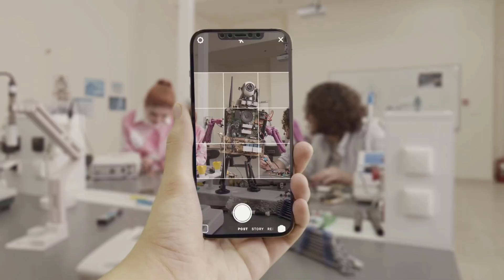Victor Ashkan | ساڵێک ڤیدیۆ (365)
لەم ڤیدیۆیە باس لەو ئەزموونە ئەکەم کە لە دوای پۆست کردنی 365 ڤیدیۆ بۆ ماوەی ساڵێک بە دەستم هێناوە هیوادارم سودمەند بێت بۆتان
ڤیکتۆر ئەشکان.

In this video I talk about the the results of my journey that I started a year ago and committed to post a video everyday, in this video I talk about what I've learned after posting 365 videos in course of a year, hope you guys enjoy.

Victor Ashkan